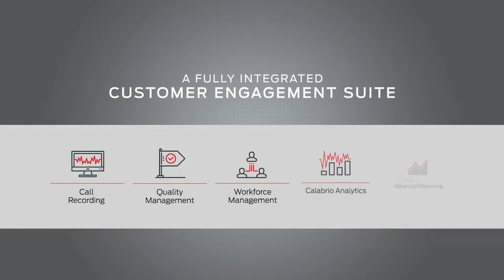Calabrio ONE Delivery Model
You don't have to choose between security and acceddibility. It's time to experience flexible freedom with Calabrio ONE.